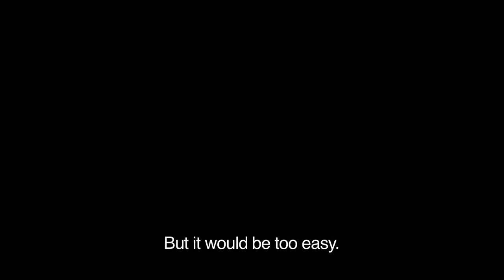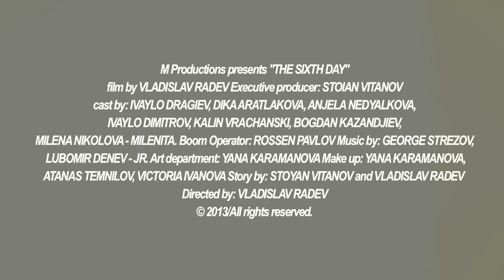The Sixth Day - a Feature FIlm (Official Trailer) ENG Subs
Trailer The Sixth Day, Drama, 2013